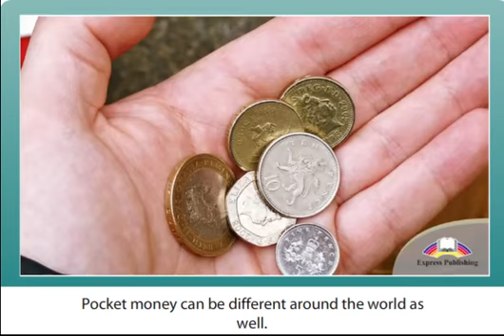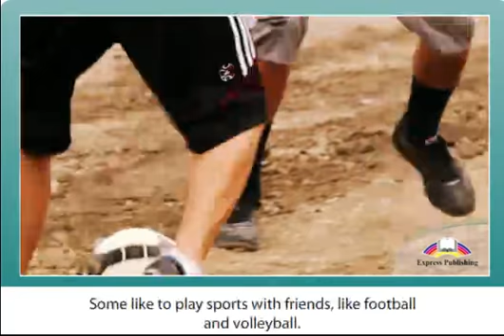8кл Being 16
Excel for kazakhstan